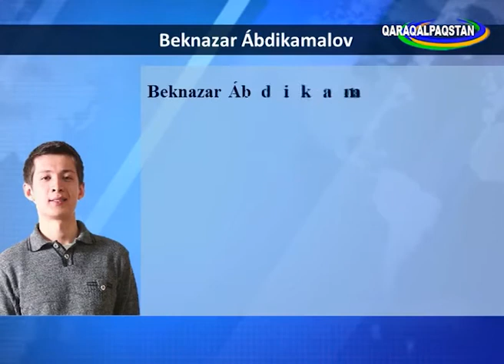QTV menen Intervyu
Qaraqalpaqstan telekanalı "Assalawma aleykum Qaraqalpaqstan" efirinde INNOVACIYALIQ JAN'ALIQLAR rubrikası.
Ko'rsetiwimiz arqalı Qubla Koreyada Informatika bağdarı boyınsha Unist universitetinde oqıp atırğan zamanlasımız Beknazar Abdikamalov penen onlayn video sâwbet bolıp o'tedi. Programmalastırıw bağdarında xalıq aralıq tâjiriybege iye Beknazar sizdi qızıqtırğan sorawlarğa juwap beredi, IT tarawı boyınsha ko'plegen paydalı ma'sla'ha'tlerin beredi.

Sonlıqtan Qubla Koreyadağı ten'lesemiz benen bolatuğın onlayn video-intervyudi o'tkizip jibermen'!

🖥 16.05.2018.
🕰 Waqtı: 7:10-7:40 ha'm qaytalaw 12:10-12:40 aralığında.
Qaraqalpaqstan telekanalında.